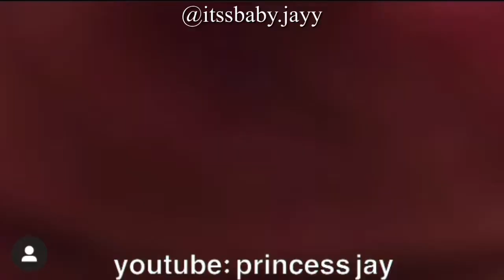🦋TRENDY RUBBER BAND HAIRSTYLES🦋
Trendy rubber band hairstyles that are super cute and super easy! These rubber band hairstyles can also be easily done by yourself

~All Users Credited In Video